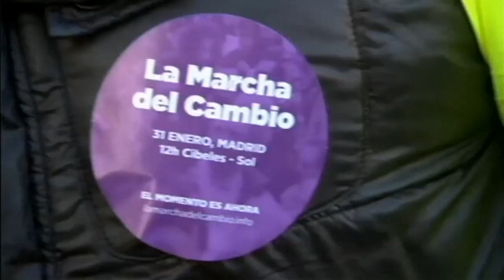Spain gets the Greek taste for left-wing protest | Channel 4 News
First Greece, and now Spain is seeing a surge in support for anti-austerity parties. Tens of thousands have marched on central Madrid to show their backing for the left wing Podemos party.